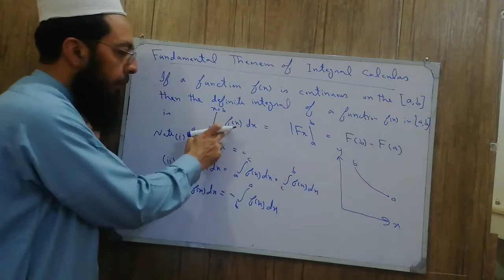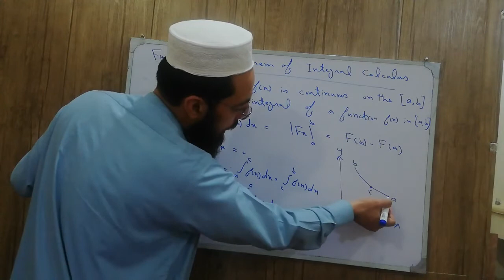12th Maths KPK New Course Lecture 124: Fundamental Theorem of Definite Integrals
12th Maths KPK New Course Lecture 124: Fundamental Theorem of Definite Integrals
Chapter6,
Mathematics,
Chapter6 Integration,